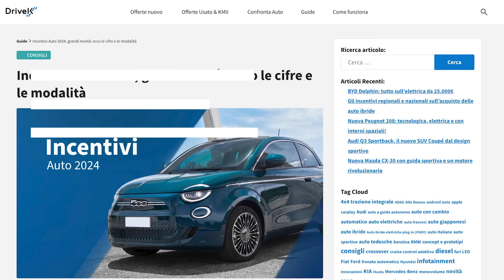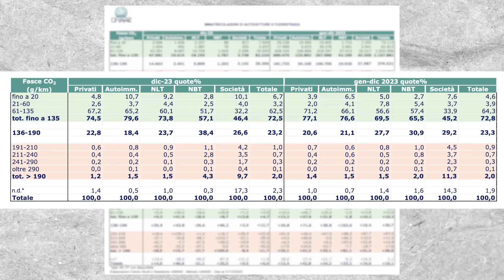INCENTIVI AUTO 2024: quanti sono e come funzionano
NB‼️NON sono 900 MILIARDI (purtroppo), ma 900 MILIONI ‼️

Il Ministro Adolfo Urso anticipa il ritorno degli incentivi auto, con circa 1 miliardo di euro di fondi.

Gli incentivi auto del 2024 disporranno di 610 milioni + i 320 avanzati dal 2023. Queste le dichiarazioni del ministro delle imprese e del Made in Italy in un'intervista rilasciata che potete trovare su La Repubblica.

Il ministro ha parlato chiaramente anche della tabella che regolerà gli incentivi auto 2024, molto simile se non uguale a quella delineata nel 2022 e nel 2023, con alcune novità per le società di noleggio e sull'intenzione di privilegerà le auto prodotte in Italia.

Cambierà poco per quanto riguarda le tipologie di auto che potranno sfruttare gli incentivi auto 2024, tutto si base sui livelli di CO2 emessa

- 0-20 g/km (auto elettriche)
- 21-60 g/km (plug-in)
- 61-135 g/km (ibride, mild-hybrid, benzina e diesel) solo con pre-rottamazione Euro 5

Le auto con maggiore possibilità di accesso fondi come sempre sono quelle con emissioni minori. CI sarà del contributo statale per le famiglie con Isee inferiore a 30.000€. I dettagli non sono ancora definiti ma se ricalcherà la formula del 20222 i beneficiari avranno 50% in più di fondo a disposizione.

Ulteriore novità degli incentivi auto 2024 sono le società di noleggio, assenti nel 2023.

Il tetto massimo di spesa è stato confermato a 42.700€ IVA compresa per i veicoli di prima e terza fascia, mentre per la seconda fascia si sale a 54.900€ IVA compresa.

In sintesi, per poter beneficiare dell'EcoBonus, il veicolo deve soddisfare determinati criteri, tra cui emissioni di CO2 non superiori a 110 g/km, e deve essere acquistato presso un concessionario o un costruttore autorizzato dal Ministero delle Infrastrutture e dei Trasporti italiano.

L'importo dello sconto varia in base al tipo di veicolo e al suo livello di emissioni.

Nella nostra nuova sezione dedicata agli Incentivi auto 2024 troverai tutti i veicoli disponibili e potrai richiedere un preventivo gratuito.

Tutte le offerte sulle auto con incentivi 2024 in Italia le trovi qui!